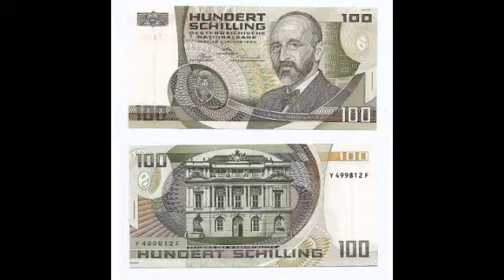Eugen Böhm von Bawerk